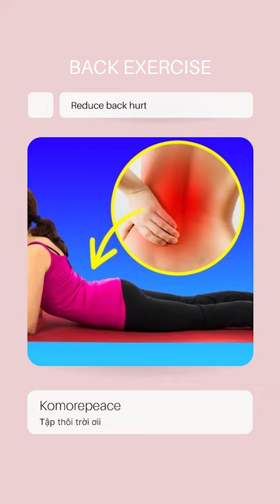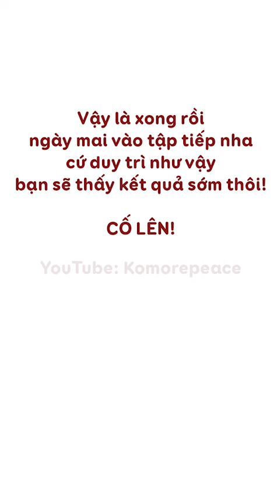Bài tập giảm đau thắc lưng hiệu quả | Tập hằng ngày | Daily exercise to "bye" back pain | Bài 563